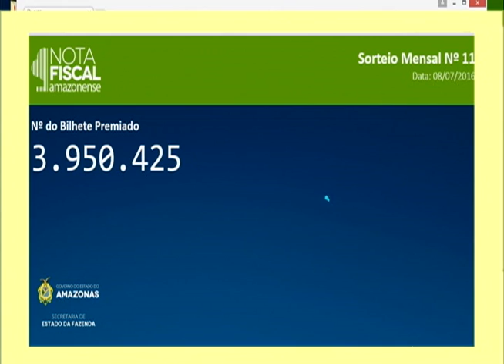Veja quem foram os ganhadores do sorteio nota fiscal Amazonense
03º BLOCO AGORA 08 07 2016 - Veja quem foram os ganhadores do sorteio nota fiscal Amazonense